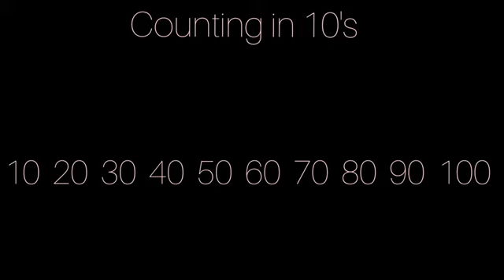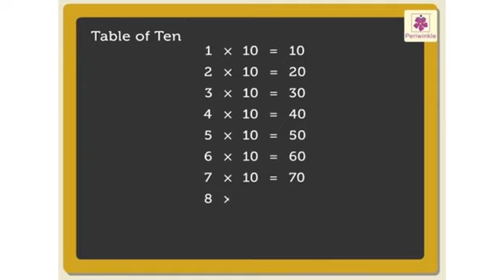CBSE CLASS 1 MATHEMATICS/MULTIPLICATION